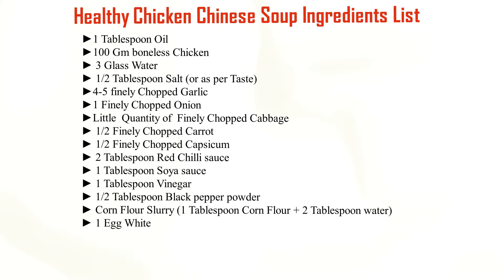Healthy Chicken Chinese Soup Recipe | Easy Chicken Soup | चिकन सूप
Ingredients list for Healthy  Chicken Soup ,
►1 Tablespoon Oil
►100 Gm boneless Chicken
► 3 Glass Water
► 1/2 Tablespoon Salt (or as per Taste)
►4-5 finely Chopped Garlic
►1 Finely Chopped Onion
►Little  Quantity of  Finely Chopped Cabbage
► 1/2 Finely Chopped Carrot
► 1/2 Finely Chopped Capsicum
► 2 Tablespoon Red Chilli sauce
► 1 Tablespoon Soya sauce
► 1 Tablespoon Vinegar
► 1/2 Tablespoon Black pepper powder
► Corn Flour Slurry (1 Tablespoon Corn Flour + 2 Tablespoon water)

In this video we will make Healthy  Chicken Soup.
Everybody can make Healthy  Chicken Soup at home or at any where by using this recipe.
This recipe will helps to beginners and bachelors and everyone for making Healthy  Chicken Soup very easily.
In this Recipe, we are using normal ingradients which are easily available at our home or at market.

If you want any type of recipe video, then kindly mention in comment box, i will try to make those videos as per your request.